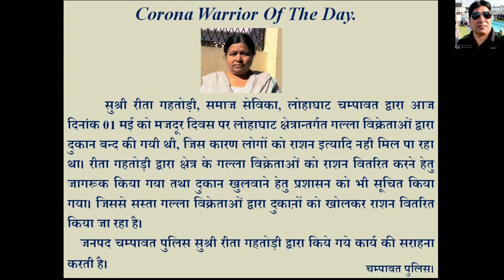मजदूर दिवस पर रीता गहतोड़ी गल्ला विक्रेताओं को जागरूक करते हुए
Lockdown ke दौरान लोहाघाट में मजदूरों को CORONA से बचने के उपाय बताते हुए और गला विक्रेताओं को राशन वितरण करने हेतु जागरूक करने का प्रयास किया और उन्होंने पुलिस प्रशासन को भी इस समस्या की जानकारी दी जिससे पुलिस प्रशासन ने उनकी सराहना कीuttarakhand